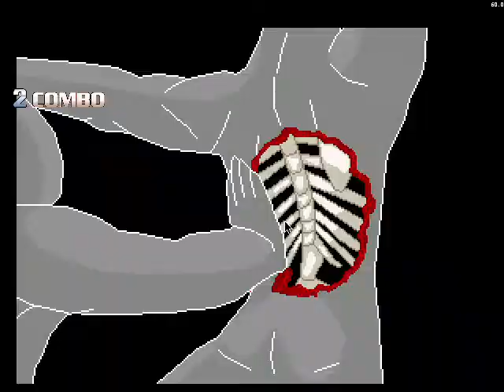MUGEN - All X Rays on MadoldCrow1105 Spongebob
Chars made by : Fabri Taz(MK Chars) and MadoldCrow1105(Spongebob Char)